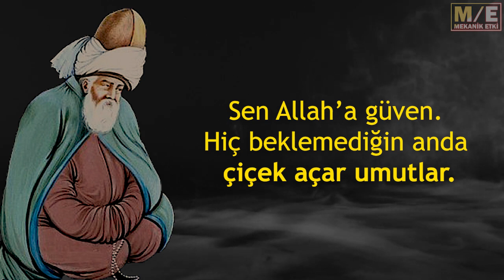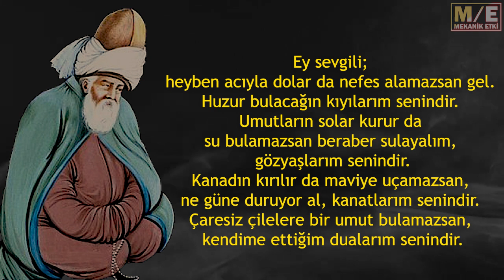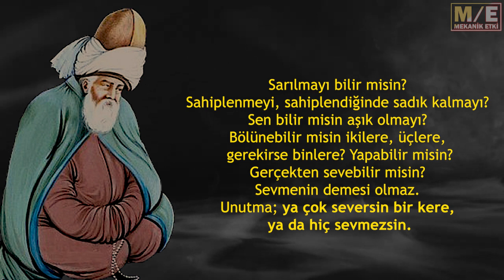Mevlana Celaleddin Rumi'nin Yaşlılıkta Pişman Olmamak İçin Gençken Bilmeniz Gereken Sözleri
Mevlânâ Celâleddîn-i Rûmî sözleri / şiirleri
Mevlana celaleddin-i Rumi sözleri/ şiirleri/ alıntıları
Mevlana kimdir?
güzel sözler aşk, ağır sözler kısa, dini sözler resimli yeni, güzel sözler.